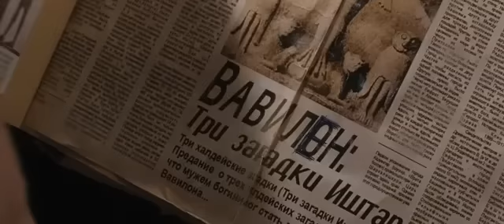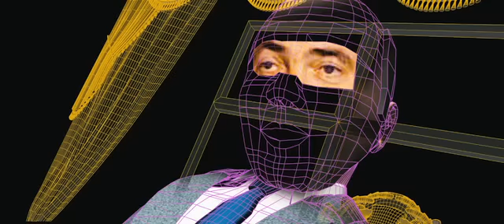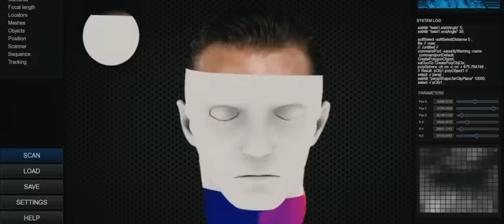GenerationP.avi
Новейший ролик Generation P